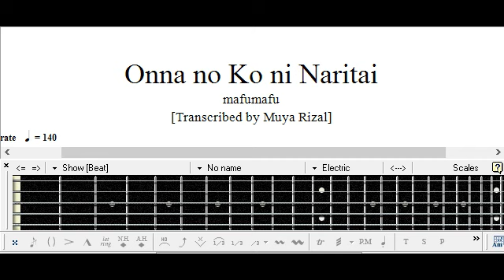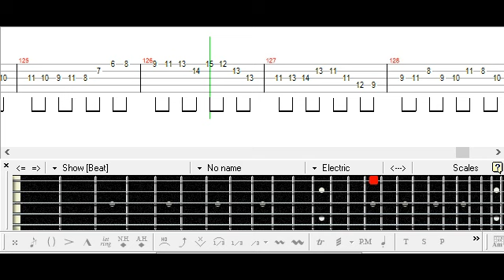女の子になりたい / まふまふ / ベース [TAB] Onna no Ko ni Naritai - Mafumafu - Bass